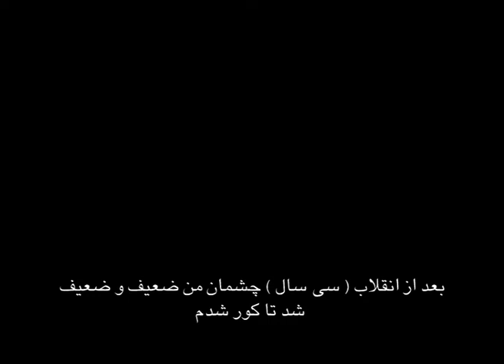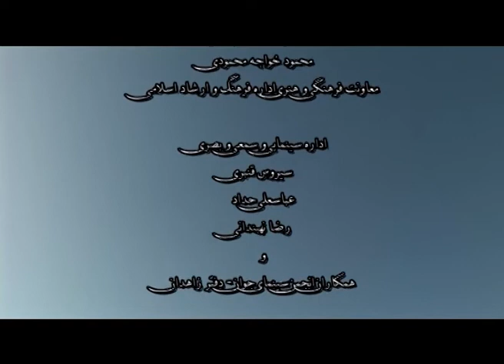زندگی با چشمان بسته ...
نگاهی به زندگی پیرمرد بلوچی که با نابینایی از پس زندگی سخت بر امده است ...